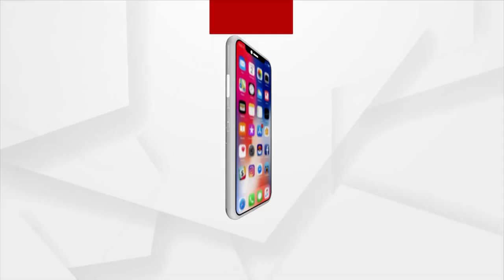Fisherman Boat Capsizes In Balasore, 1 Drowns